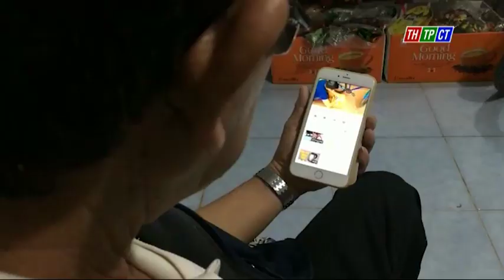Cách biến xe đạp thành xe máy ở miền Tây - SAIGONTV